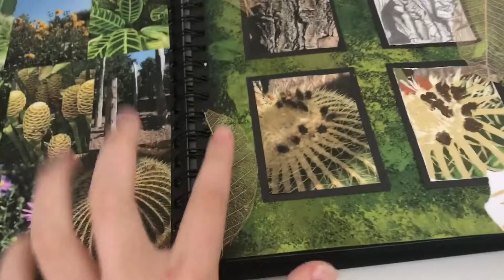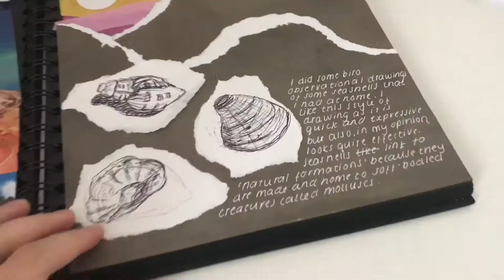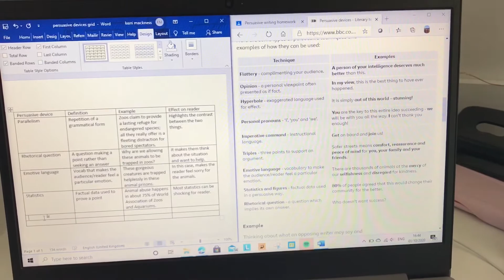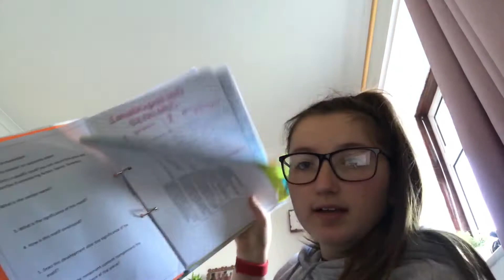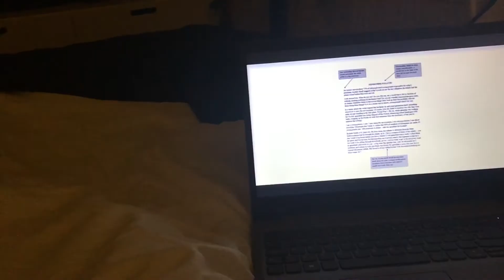DAY IN THE LIFE OF A YEAR 11 STUDENT! 2020 :)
Hey everyone! In this video I’m showing you an average day in my life as a Year 11 Student! I hope you enjoy this study/school content as I have a lot more coming up as my mocks are approaching and I really want to share with you guys my year 11 experience!

Love, Kerri xx